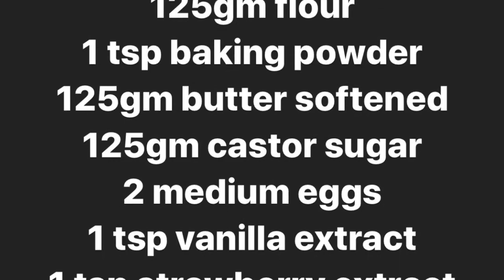Baking with 4 year old | Strawberry Cupcakes | Cupcake Mudah - 🌹ChefMom Original recipe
This is a very challenging video I made a few weeks ago. After being indoors for so long, we had run out of idea to entertain the kids at home. This is the first video made with a 4 year old. Its absolutely fun to watch her excitement mixing and being involved in real baking. Hope you all will involve children in cooking and baking. This is a real sensory experience for them. The touching of the ingredients, the visual colours. the smell of the cake baking. All this is a very educational experience your preschoolers will talk for weeks. You can have a real conversation with them regarding this experience. Hope you all will try it. 🌹Chef Mom